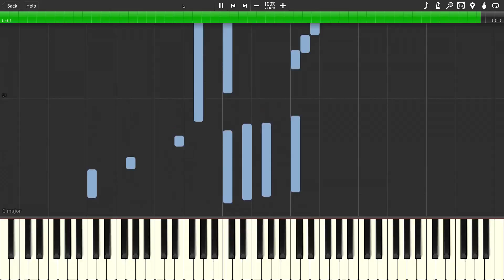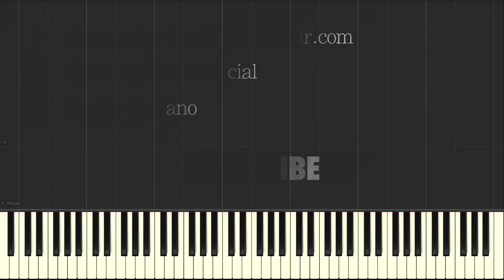Frank Sinatra - Fly Me To The Moon (Piano Tutorial Synthesia)